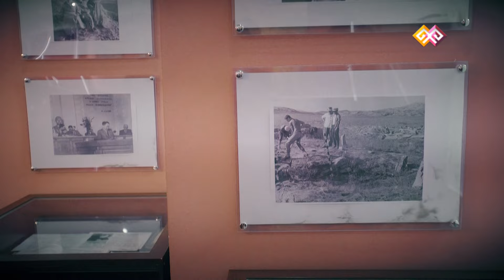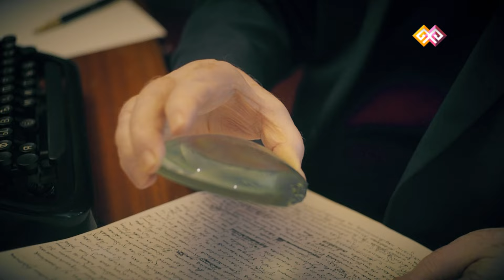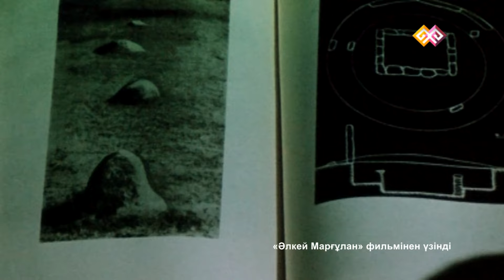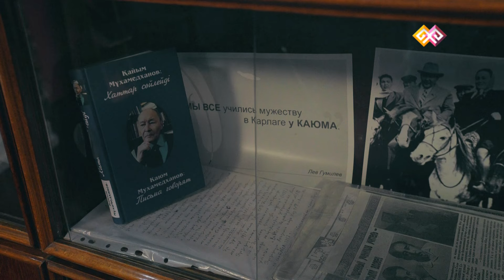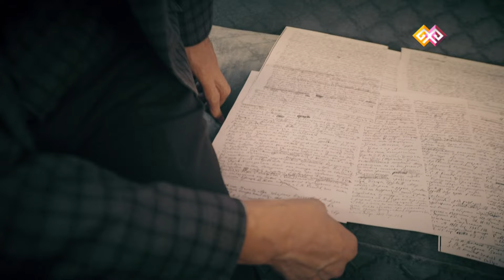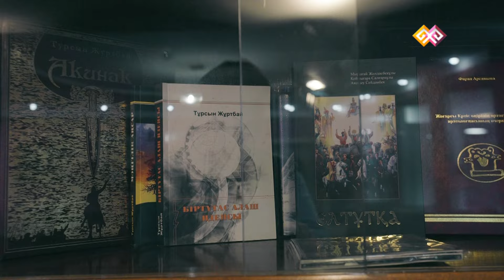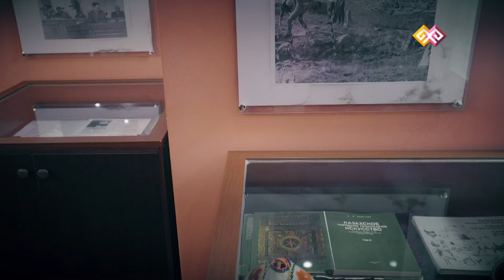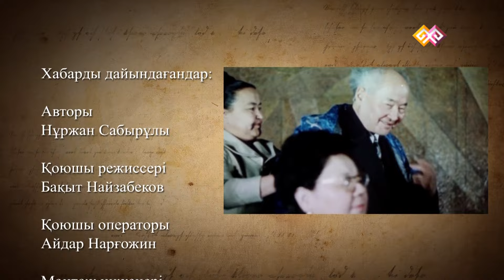"Өмір жолы" - (03) 20.01.16